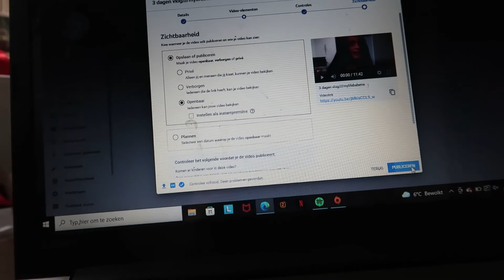weekendvlog paardrijden wandelen naar papa //////mylifebabette